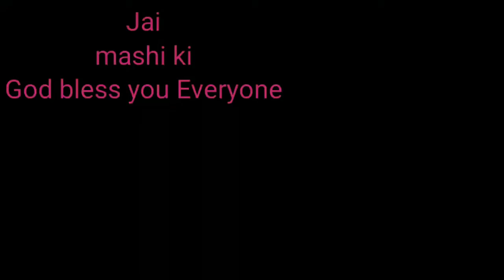Jaldhaka India bhutan vlogs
Jaldhaka INDIA BHUTAN Traveling Ture vlogs